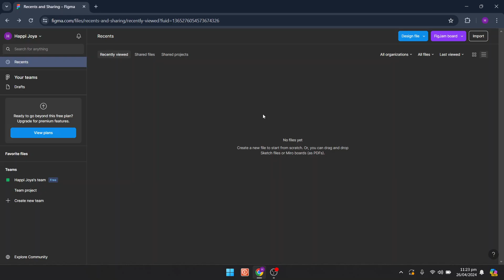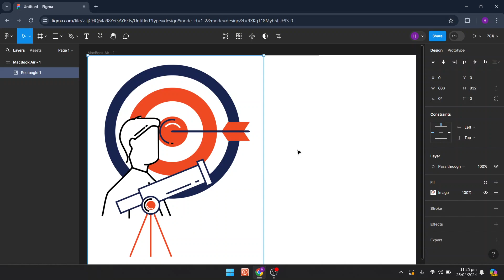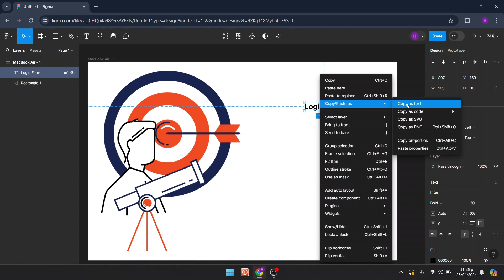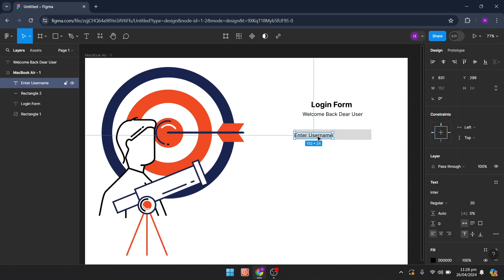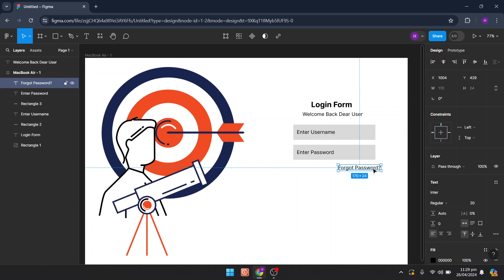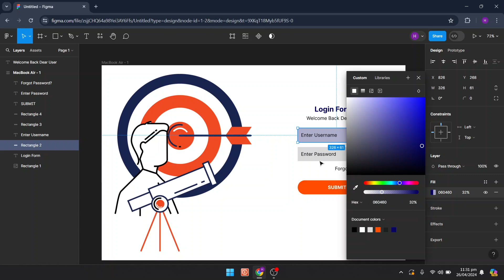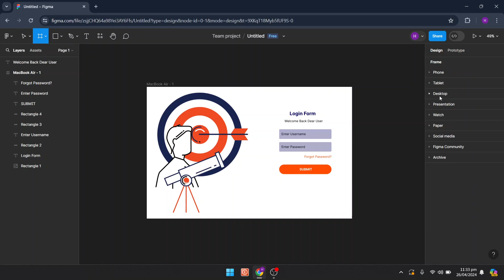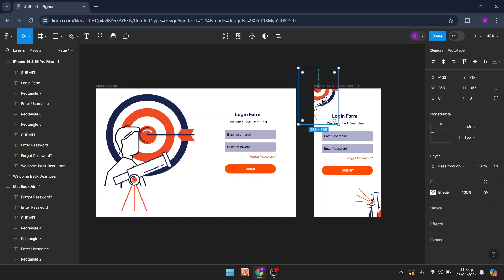Login Page Ui Design Using Figma | Figma Tutorial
Creating a Sleek Login Form UI Design Using Figma | Figma Tutorial

In this Figma tutorial, learn how to design a modern and stylish login form UI from scratch. Whether you're a beginner or an experienced designer, this step-by-step guide will walk you through the process of creating a professional-looking login interface using Figma. From setting up the canvas to adding interactive elements, this tutorial covers everything you need to know to elevate your UI design skills. Watch now and start crafting stunning user interfaces with Figma!